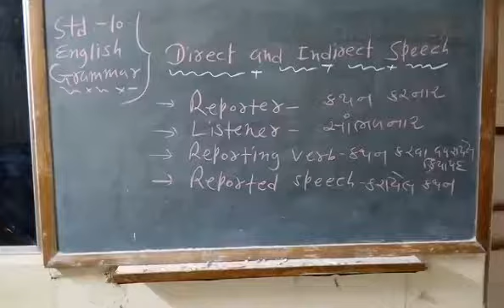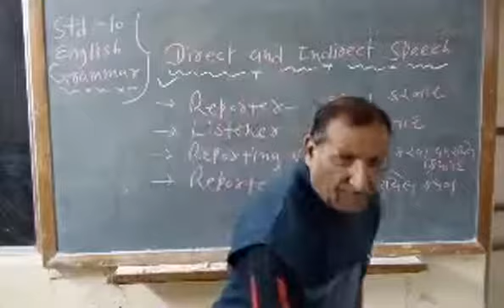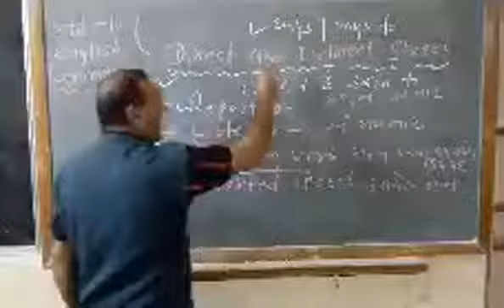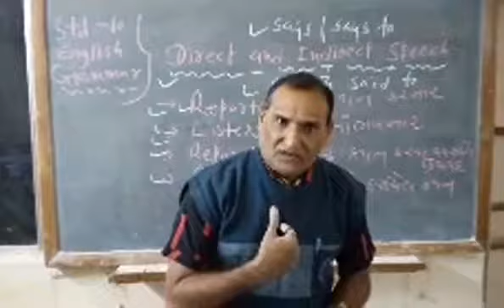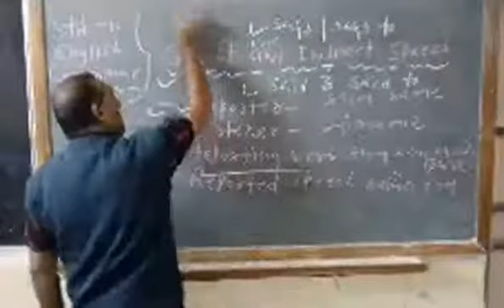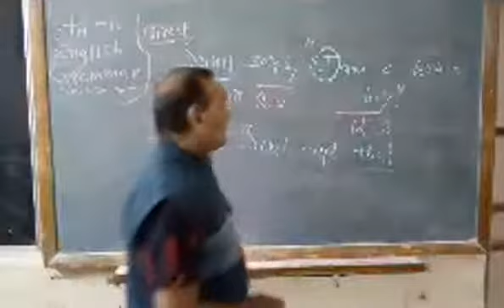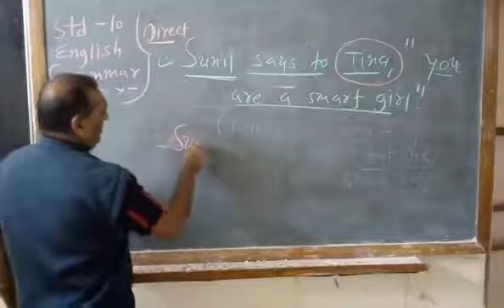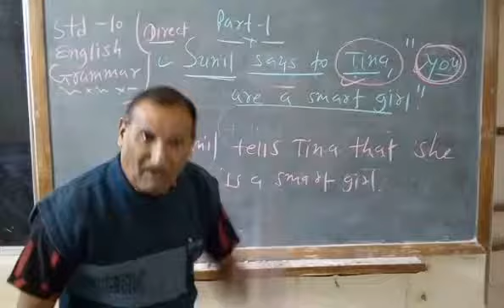ENG GRAM (DIRECT- INDIRECT) Part 1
Navinbhai M Dave